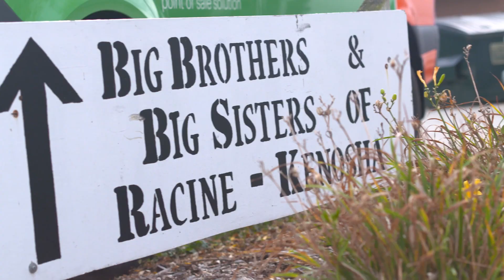People Matter at Fiserv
Our impact is driven by people. If you’re interested in working for a company that creates with purpose, look no further. Make a positive impact at Fiserv.